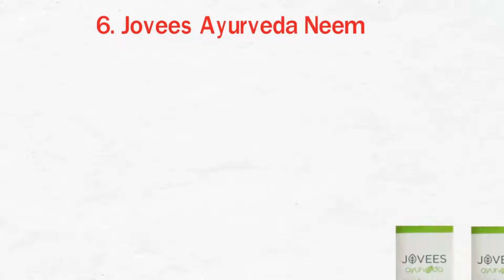Top 10 Anti Acne & Pimple Creams in India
Best Anti-Acne & Pimple Creams in India. Here is the list of best anti acne products which remove dark spots.

1. Mederma Skin Care for Scars
2. Biotique Bio Winter Green Spot Correcting Anti-Acne Cream For Oily & Acne Prone Skin –
3. Himalaya Herbals Acne-n-Pimple Cream
4. Sebamed Clear Face Care Gel-
5. Lotus Herbals -Professiona Phyto-Rx Anti Blemish Crème
6. Jovees Ayurveda Neem & Long Pepper Anti Acne and Pimple Cream
7. Shahnaz Husain Shaclove
8. Dr Batra's Natural Anti-Acne Cream
9. Natio Acne Clear Day Daily Repair Oil Free Moisturiser
10.Khadi Herbal Acne Pimple Cream

Here you will good question answers from the video-
Which are the best anti aging products for oily, acne-prone skin in India?
Is it okay to use anti aging products in acne prone skin?
What are the best products for face wash and moisturizer for acne prone, oily skin?
Which is the best anti acne cream available in India?
What is the best kojic acid cream within affordable ranges available in india?
Which is the best skin lightening or whitening cream/wash available in India?
What is the best anti-aging eye cream?